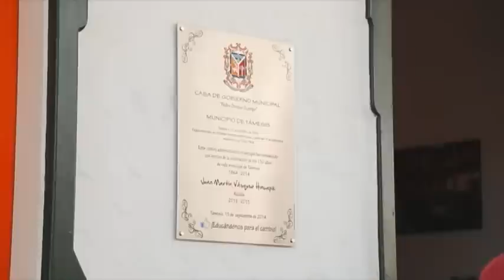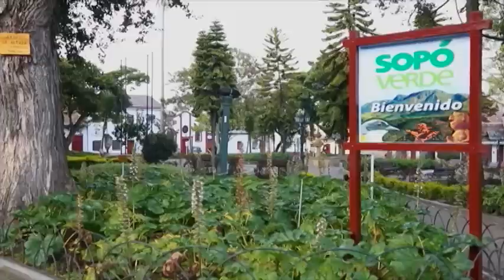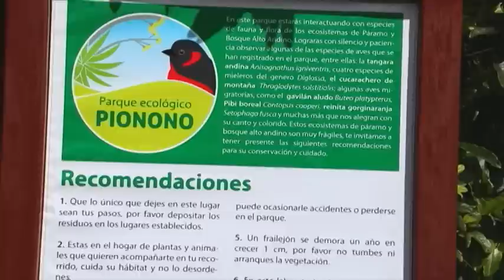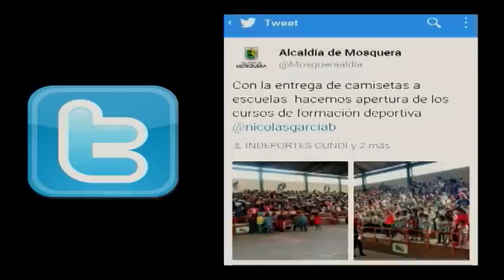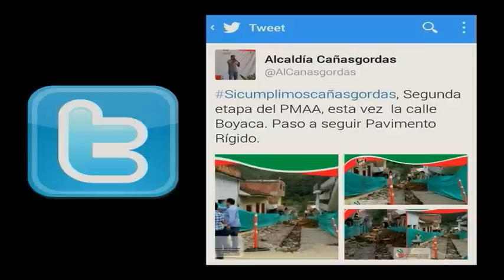Trashumancia electoral, un delito contra la democracia y la participación ciudadana.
Noticiero de los municipios 09/03/2015